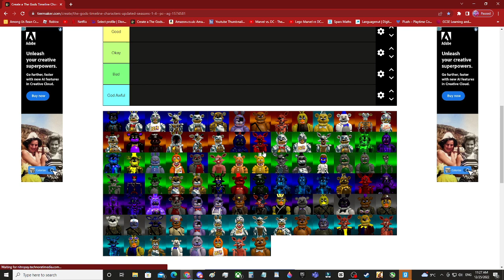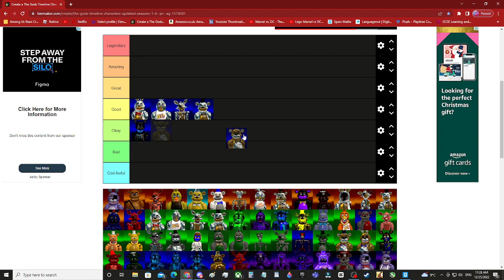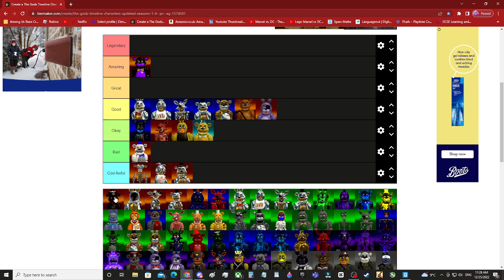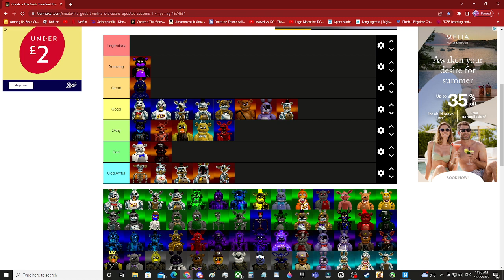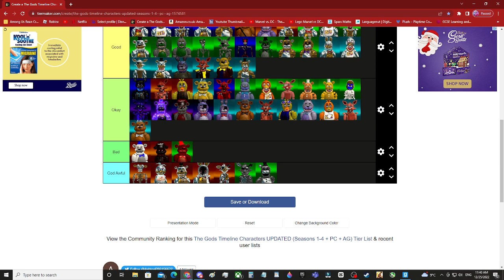Me doing the God Timeline tier list part 2 (Designs)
This will be the last video of 2022 but don't worry chaos-verse and among us with the bois will return in 2023 but get hyped for 2023.